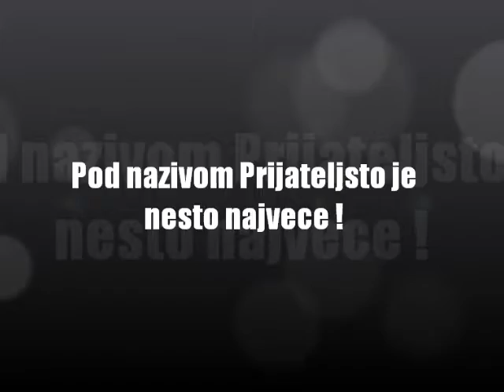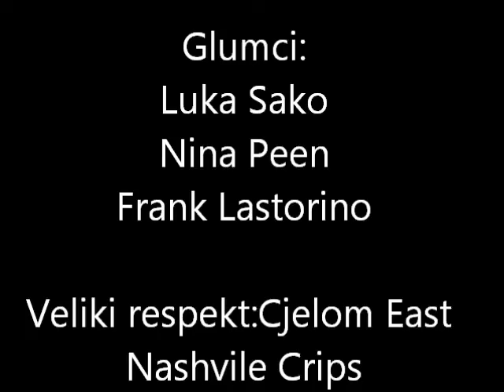Croherze East Nashville Crips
Big respect: Enc ekipi :D